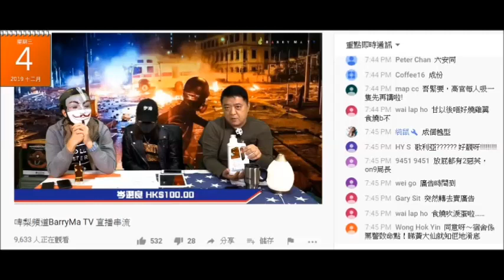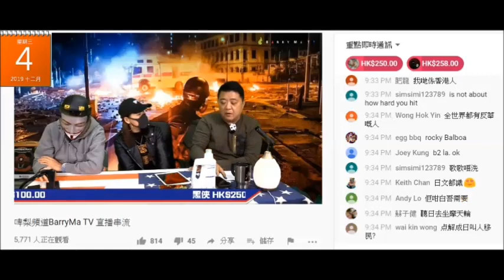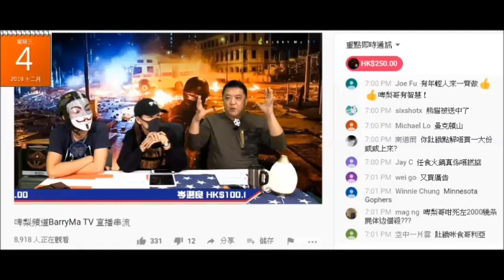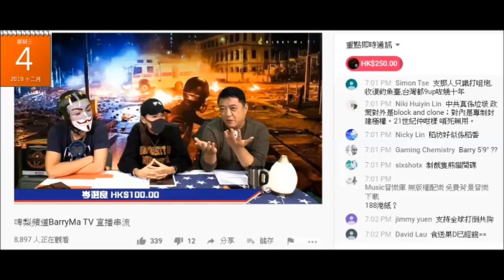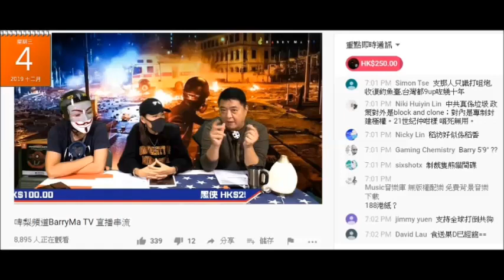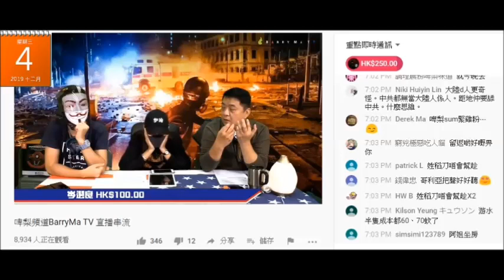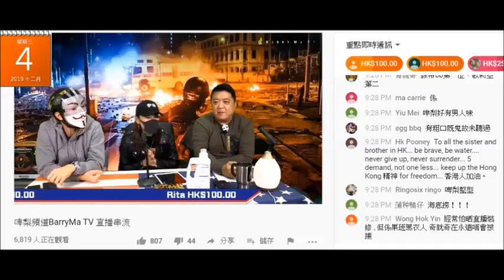20191204 啤梨晚報撚屌馬健賢鳩吹自己好豪爽，送支170蚊洗衣液但唔捨得送舊140蚊梘，鳩吹入到酒樓俾幾十蚊啲阿姐先，假記者豬閪歌莉亞鳩叫俾100即鳩縮，又鳩吹係中式酒樓叫個廚師出嚟話佢啲雲吞